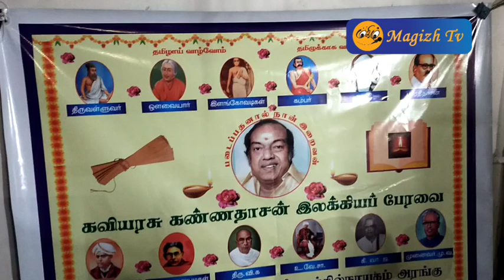கவியரசு கண்ணதாசன் இலக்கிய பேரவையின் மாதாந்திர கூட்டம்